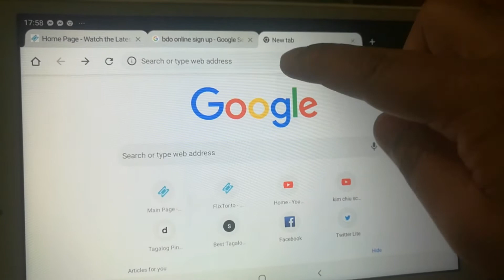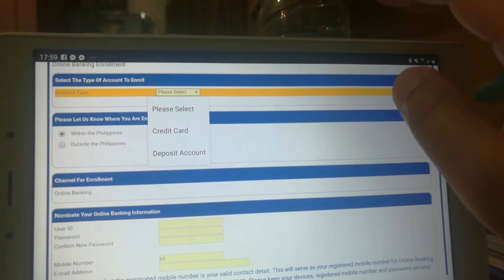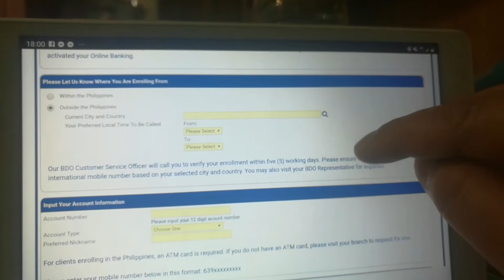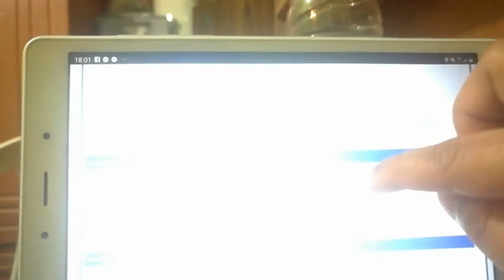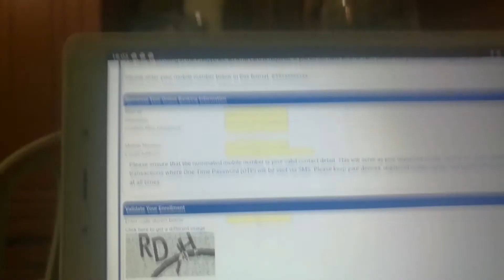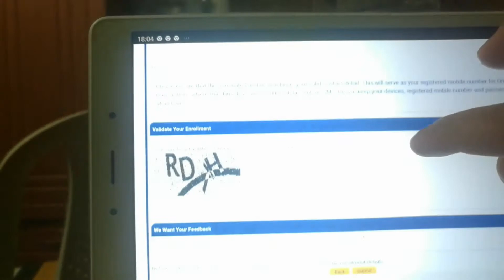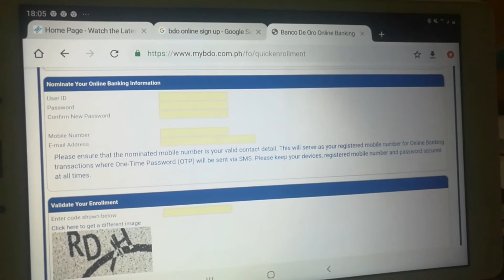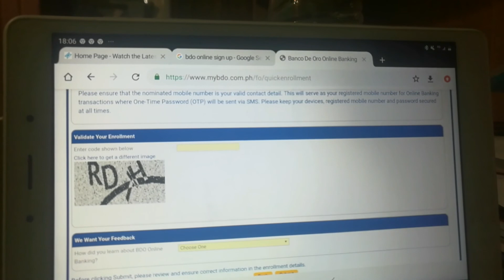How to register to online bdo?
Ituturo ko lang paano mag register sa bdo online para sa mga kapwa ko ofw ..pinaka madaling transaction po ito..